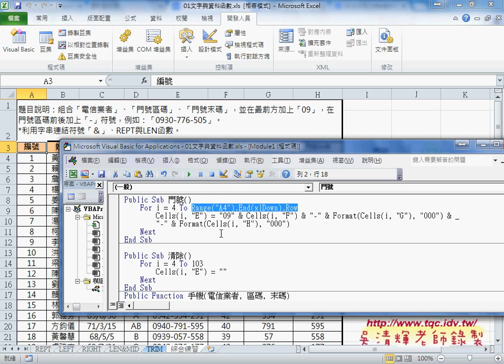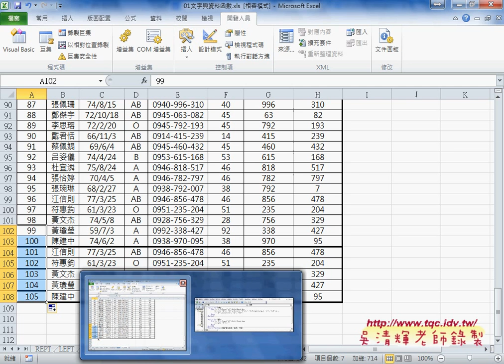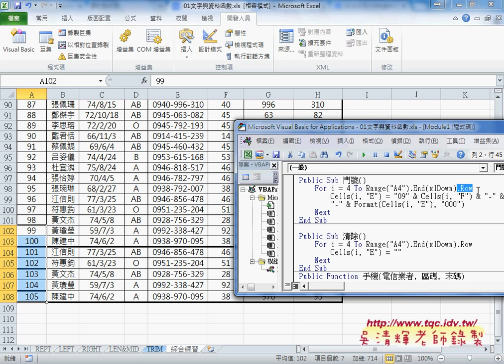03 如何讓程式折行與去得最後一列訊息EXCEL VBA大數據自動化2